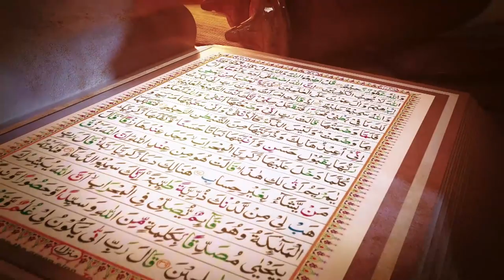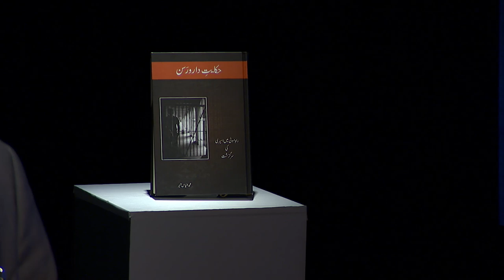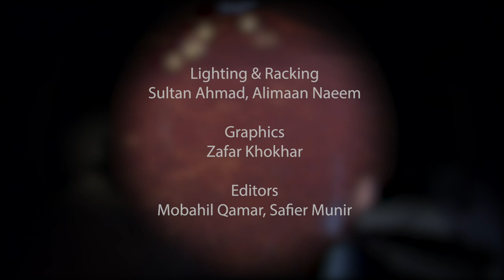Hiqayat-e-Sidqo Wafa Episode 3 - Muhammad Ilyas Munir Sahib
Hiqayat-e-Sidqo Wafa is a depiction of some very faith inspiring accounts narrated by Waqfeen-e-Zindgi (Life devotees), experienced on the esteemed course of preaching Islam Ahmadiyyat to the corners of the earth.